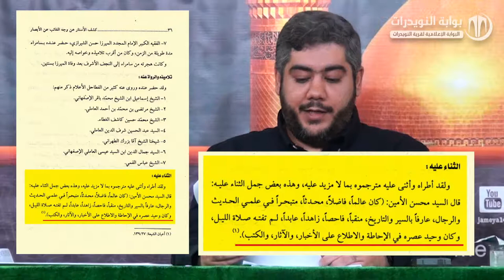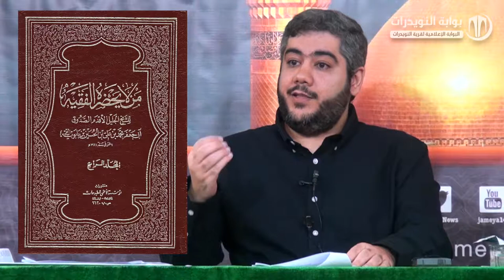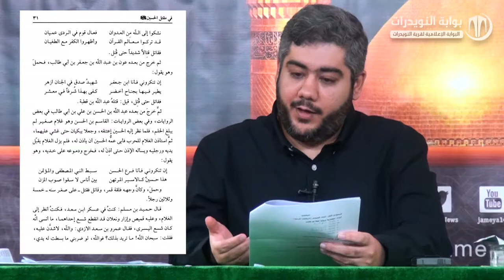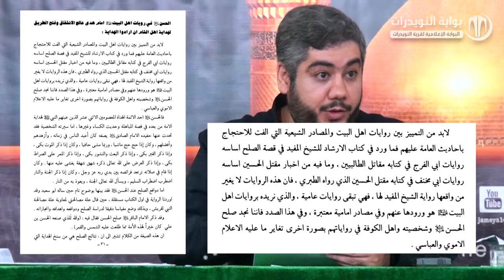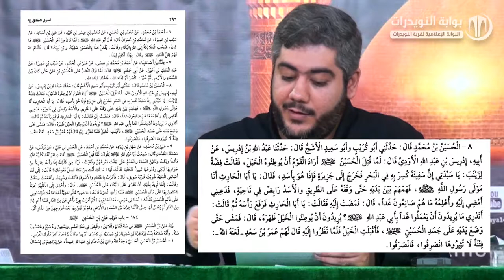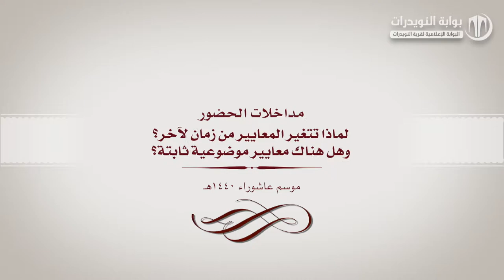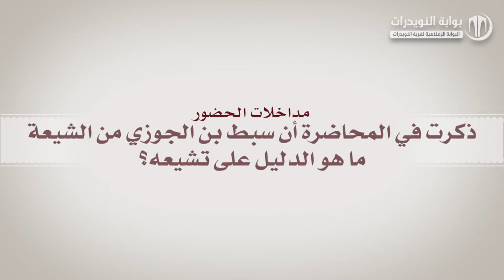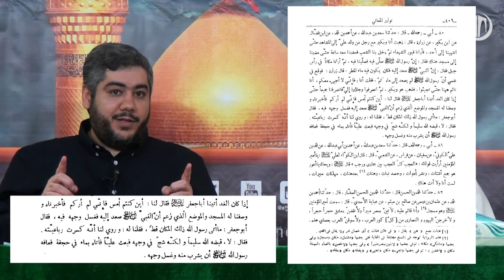من أين نأخذ تراث كربلاء؟ الباحث فيصل بوكنان